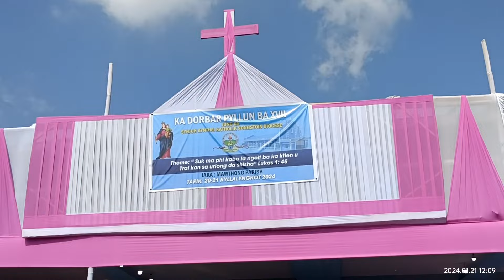Ka Jingiaseng Dorbar Pyllun Ba XVII jongka synjuk Kynthei Catholic Nongstoin Diocese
Ka Jingiaseng Dorbar Pyllun Ba XVII jongka synjuk Kynthei Catholic Nongstoin Diocese, ka pyn long ha shnong Mawthong.